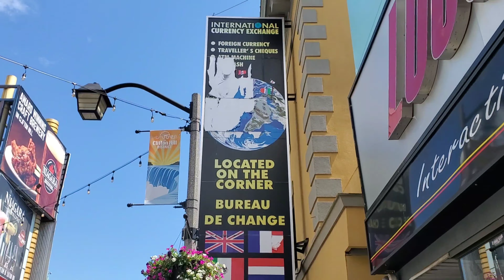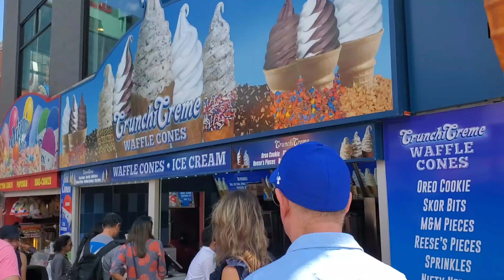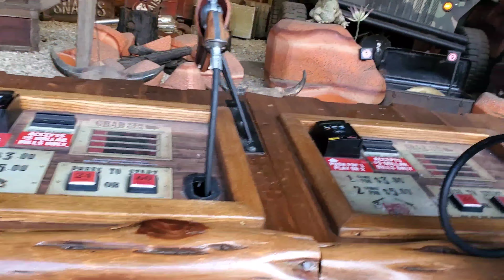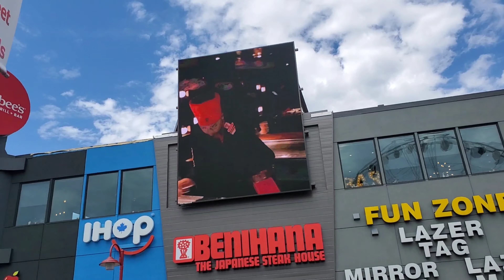NIAGARA FALLS/ATTRACTIONS#yholandita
Touring around Clifton Hill in Niagara Falla